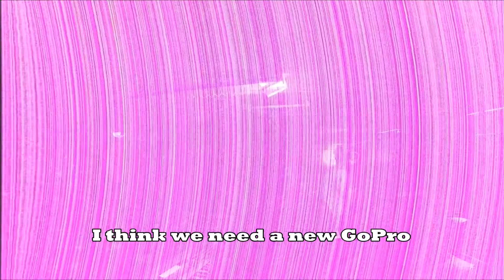Worcester House Party 5.6.17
We took a road trip to Worcester to play some songs in a basement for some bros. Got some more outdoor shows coming up this summer so here's to keeping the rain away!

Wow, you're reading this...What do I do now? I love you.